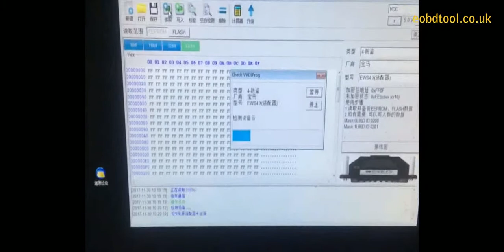Use VVDI EWS4 Adapter to Read BMW EWS4 EEPROM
Xhorse VVDI Prog EWS4 Adapter is optional, design to read and write EWS4 module, very easy to use, no need soldering. simply put the ews4 module into adapter and tighten, then connect to VVDI Prog